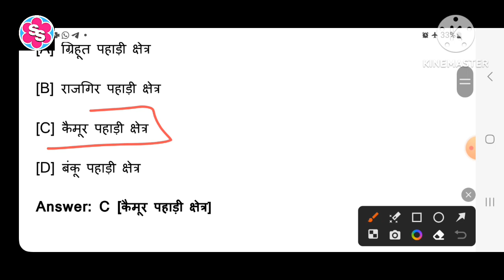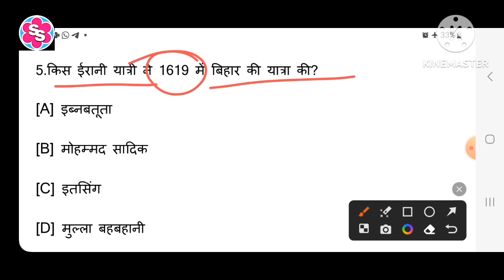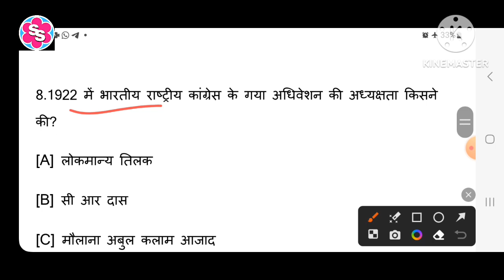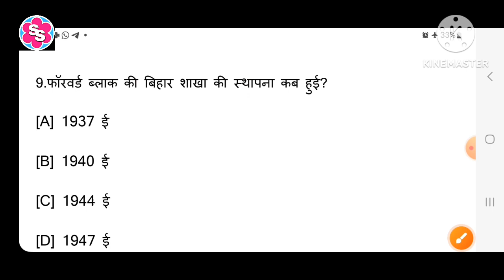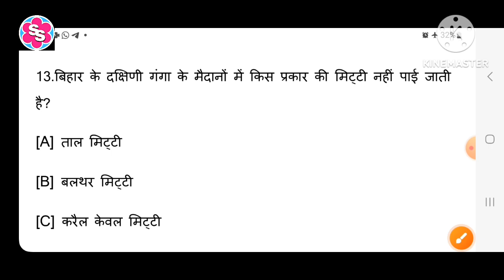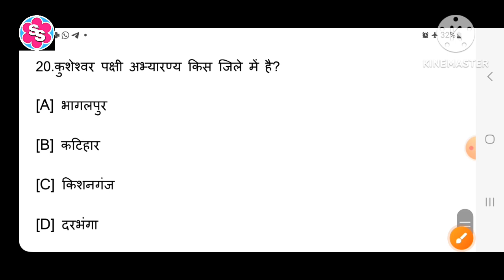सामान्य अध्ययन प्रश्न। बिहार शिक्षक भर्ती परीक्षा 2023। BIHAR G.K.। MOST IMPORTANT GK QUESTIONS।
सामान्य अध्ययन प्रश्न। बिहार शिक्षक भर्ती परीक्षा 2023। BIHAR G.K.। MOST IMPORTANT GK QUESTIONS। Bihar public service commission। बिहार से संबंधित सामान्य ज्ञान के प्रश्न। बिहार शिक्षक भर्ती के प्रश्न। अति संभावित प्रश्न। बिहार परीक्षा के लिए महत्वपूर्ण प्रश्न। बिहार सामान्य ज्ञान। बिहार का इतिहास। बिहार का भूगोल। बिहार शिक्षक भर्ती के प्रश्न। बिहार के पर्यावरण संबंधी प्रश्न। बिहार के प्राइमरी की शिक्षक के लिए प्रश्न। बिहार के माध्यमिक शिक्षक के लिए प्रश्न। बिहार के प्रवक्ता के लिए प्रश्न। बिहार शिक्षक भर्ती के अति महत्वपूर्ण प्रश्न। कैसे प्रश्न आएंगे बिहार शिक्षक भर्ती में। कैसे तैयारी करें बिहार शिक्षक भर्ती की।